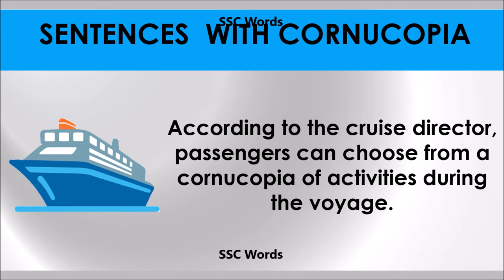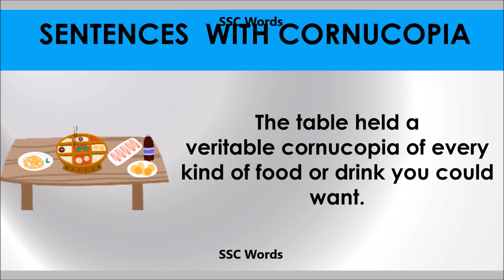Cornucopia - Improve English - Meaning and 5 sentences - GRE / CAT / GMAT word - SSC Words